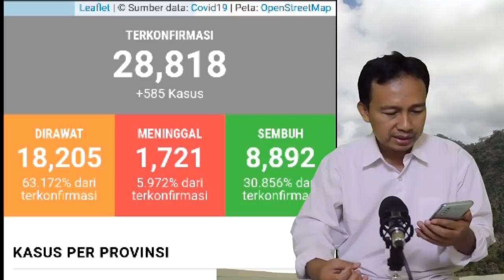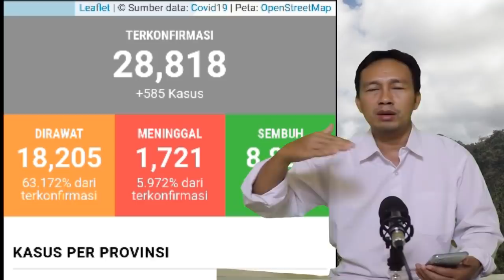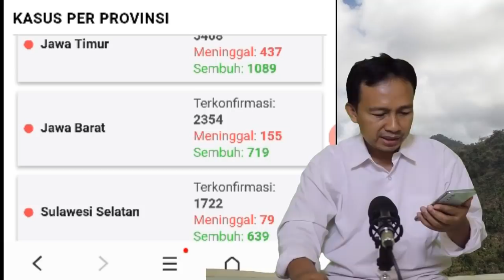RONDE PERTAMA - SER4NG4N BALIK USTADZ MAHEER AT-THUWAULIBI KEPADA ABU JANDA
Nah teman teman kita bahas lagi perkembangan Ustad maher versus Abu Janda.
Ustads Maher At Thuwailibi mendatangi Bareskrim Polri. Kedatangan ustads maher dalam rangka menyampaikan klarifikasi atas laporan yang disampaikannya ke polisi 30 November 2019 silam terhadap Abu Janda.

Ustads Maheer melapor ke Bareskrim atas dugaan pencemaran nama baik, dan indikasi penghinaan, penistaan agama Islam oleh Permadi Arya atau Abu Janda.

Mengutip dari pernyataan Djuju pada tanggal 4 juni 2020 sebagai kuasa hukum ustad Maheer :
"Permadi Arya diduga melanggar Pasal 45 Ayat 3, Pasal 27 Ayat 3 Juncto Pasal 310, dan 311 KUHP.